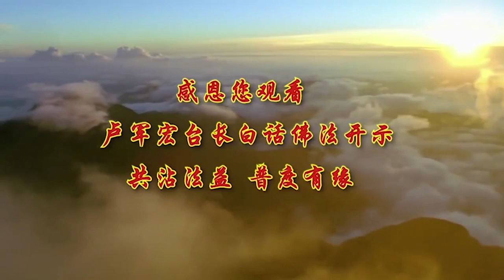🌷卢军宏台长🌷【正信正念 身心圆满】白话佛法广播讲座 （第五十集）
2019年10月30日 第一部分

首先我们经常说要供养，有供养佛法僧、供养法师，要学会供养如来的心，什么叫供养如来的心？因为你的心，修身养性，经常供养你的心，就是让你的心变得越来越虔诚，越来越圆满，很多人的心不圆满，因为他不虔诚，很多的邪知邪。什么叫供养如来的心，如来就是佛，养心 把自己的心要养好，要养到圆满的大法施，就是财施 法施 无畏施，里边讲的法施就是说，我们要以佛法的布施心，来供养自己的如来心，今天不管碰到什么事情，你的心出来了就要像佛法，讲出来的要像佛，大圆满的大法施就是说，你的心中以圆满的大法施来法布施，所做的法施，你今天做任何的事情，最后的结果要最圆满，如果不能圆满，这个人实际上就不叫平等布施，很多人讲一句话讲得人家跳起来，做一个事情做得人家不开心，想一件事情把人家想得很坏，这个都是属于不圆满的，真正的圆满是什么，就是平等心，佛法界说要把女士全部看成，像自己的母亲 姐妹一样，把老人全部看成自己的父母亲，把孩子看成自己的孩子，这个叫平等布施，这个人在人间就成为慈悲的人，能够把世界上一切的人，都看成像自己亲人一样来对待，我对待他像自己亲人一样，这个人就有智慧。

做的事情是平等布施，平等了，对每一个人布施，实际上就是平等对待了，你对每一个人都平等布施了，那你就达到了正等正觉。虽然你可能在境界上有一些布施，但是不一定达到正等正觉，你首先要把自己的心放正，什么叫正等正觉，正就是把心放正，等就是平等，正的心来用平等心，正的心来觉悟，看明白 想明白，单位里人对你不好，家里人对你不好，你完全要用正能量来看别人，不要去恨他 不要去难过，大家在一起难免有磕磕碰碰，正念出来了，你觉得吃亏了 很正常，今天你觉得被他欺负了，你觉得很正常，因为我们都不是完人，正等正觉就是用正确的意念，正确的平等心 正确的觉悟心，这样就没有分别心了，人很可怜，因为他是我的家里人，所以我对他好，因为这个人他不是我家里人，你就对他不好，很多人为什么会恨，因为你觉得他不是你家里人，同样一件事情，如果家里人做出来你就不会这样，飞机上如果小孩子在哭，人家的孩子 你会觉得很讨厌的，如果是你的孩子呢，你是不是有分别心了，这个就叫分别心，如果去除了分别心，这个人就拥有正等正觉之心，那么这个人才叫大智慧者，有大智慧的人才能摄受，摄受就是接受十法界的众生。

想想看，一个人气量很大，在家里能够原谅老婆 原谅老公，对自己的孩子，他都能摄受，对别人欺负他 占他便宜，他都能摄受，那么这个人是大智慧，要接受人家，能够接受人家的人都是气量很大的，一句话 一个表情 一个事情，你们放得下啊，已经老了，人家说你，哎呀 最近怎么看上去这么老，又不开心了，老了就老了，被人家讲了，你这个人怎么一事无成的 摄受，想通啊，这有什么关系，我好好努力就好了，我活了这么大 不买账，我要你讲啊，错了 你就应该被人家讲，你有这个觉悟，能够接受别人的意见 ，你就拥有了摄受十方法界的众生，这样的话，你就去除了自己心中的邪迷心，不把人家看得正，然后迷惑，邪迷心啊，很简单，你看见一个人很有钱的，装的 家里大概吃泡饭的，就叫邪迷心，不尊重事实的人就叫邪迷心，还有狂妄心，不买账，我很好 我最伟大 我最能干，妄就是妄想，自己觉得自己很了不起，还有一种叫不善心，不善良，有几个人善良 能够原谅别人，不善良，菩萨说不善心，还有忌妒心 恶毒心，都是你这个心，最后这个字都是“心”，你们忌妒人有吗，还有恶毒心，恶毒心有好几种，有一种是恶口，恶毒心出来之后嘴巴又骂人 打人，还有一种恶毒心是什么，恨你在心里，我恨死你，小到什么，老公今天跟你闹翻了，多放点盐 咸死你，叫不叫恶毒。

有个故事就是讲的中国古代的，一个小孩子的妈妈过世了，妈妈过世 爸爸找了一个继母，这小孩子一直被继母暗中虐待，但是爸爸都不知道的，冬天了 冻得哆嗦嗦的，后来继母生了两个孩子，生了两个孩子之后，继母给他们三个人做三件棉袄，那两个孩子的棉袄全部都是棉花的，只有这个孩子的棉袄是芦苇的，没人知道，有一天他爸爸跟他出去做事情，这孩子冻得哆哆嗦嗦的，牵牛的绳子掉了，结果这牛跑得很远，他们去追，结果他爸爸就把他狠狠地打了一顿，把他的棉袄，一抽出来里边都是芦苇，他爸爸一下子傻了，全明白了，这孩子一直受着继母的欺负，心里很难过，回去要把他老婆休掉 不要她，你怎么可以这么对我的孩子，应该平等，这个时候这孩子跪下来，爸爸 今天妈妈在 继母在，只是我一个人受寒冻，如果你把妈妈赶走了，我们有三个孩子都会受冻，这么好的孩子，结果他爸爸一下子心软了，然后妈妈没有想到这孩子这么乖，从此以后就把他看成像自己孩子一样，这些就是告诉你们，我们不要去欺负别人，你做人要用心，这孩子说 如果你把妈妈弄走了，三个孩子全部会受冻，现在妈妈还留着，大不了就是我一个孩子受冻，你说这孩子多懂事情，这就是我们过去说的孝子，中国传统文化当中讲的孝子，要好好地孝顺，就这个道理。

所以不要有不善的心，不要有忌妒心 不要有恶毒心，有这些心了之后，你就是众生，不是圣人。你是一般的普通的人，普通人才自私，普通人才会有忌妒心 恶毒心，你再做点恶呢，你不是众生 是畜生，所以要自性自度 是名真度，自性就是自己的本性，自己来度化自己的本性，要改变自己，自己的本性 自己来度化，是名真度，也就是说要觉悟，一个人要觉悟，我们不能做坏事，不能去忌妒人家，没有意思的事情不要做，将心中的邪见 烦恼 愚痴，将正见度，用正确的方法来把它转化过来，比方说像刚刚这个继母，她当然很感恩这个孩子，这孩子不让他爸爸把他老婆休掉，这个孩子多懂事情，你说继母怎么会对他不好，叫正见度，一个人只要有正确的见解，正确的意念，他就会能够改变自己。

觀世音菩薩心靈法門